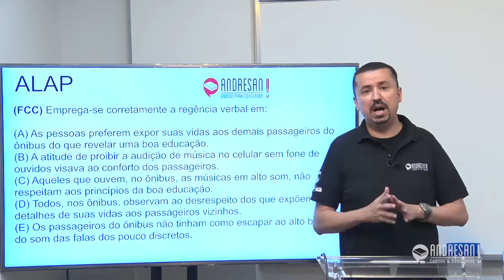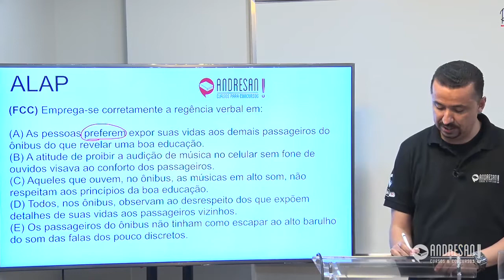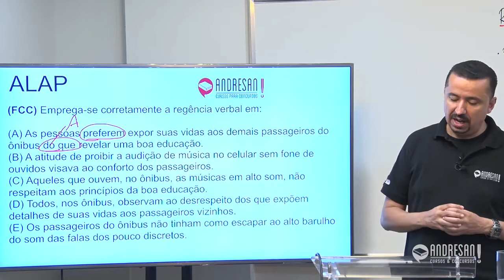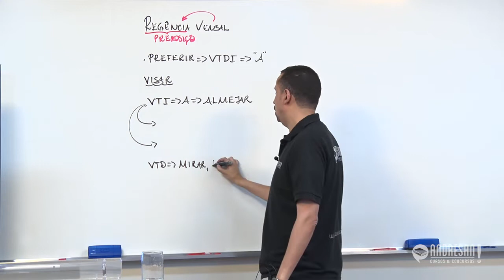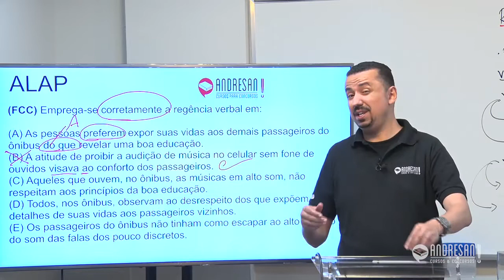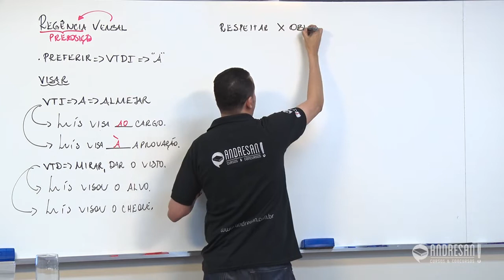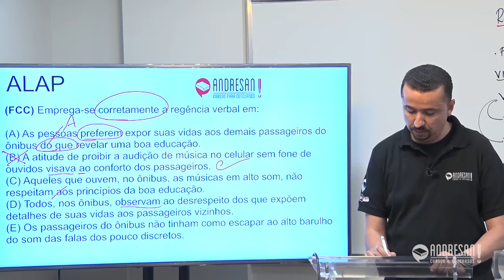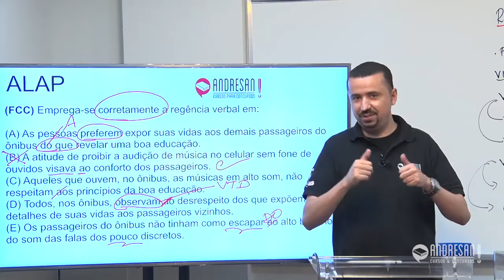ALAP-AP – Português – Questões – FCC – Aula 02